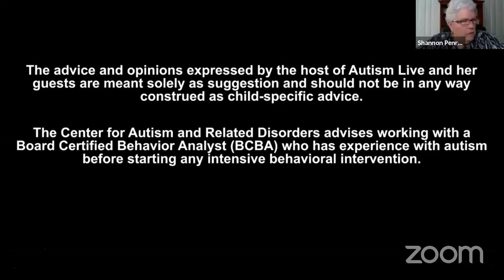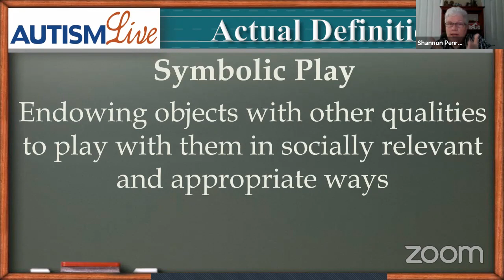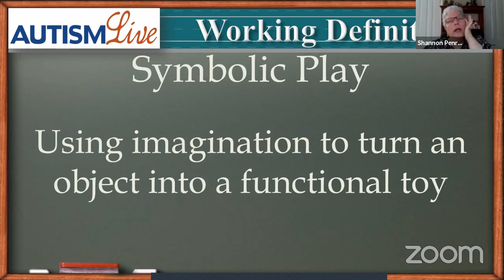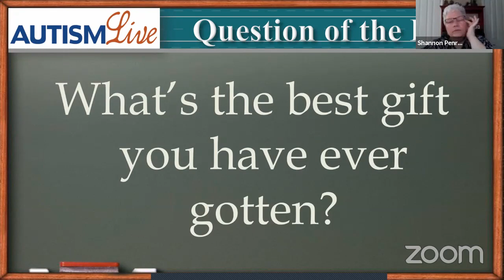Autism Live September 14, 2020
This time on Autism Live, Shannon covers Symbolic Play for the Jargon of the day before interviewing Special Attorney for Your Rights with Bonnie Yates!